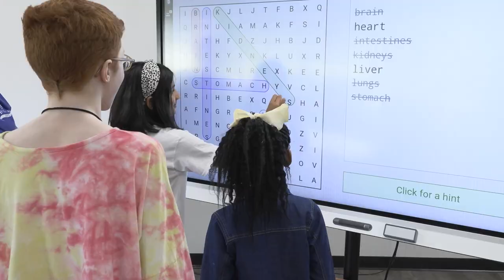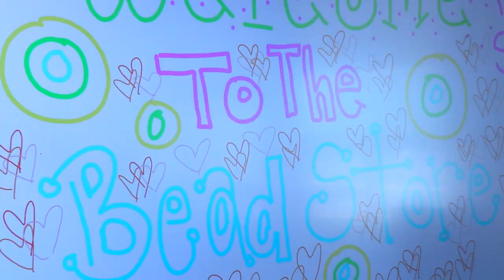MCC: 2023 College4Kids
Meridian Community College hosted its annual College4Kids where they got to ride horses, shoot rockets, paint masterpieces and so much more.